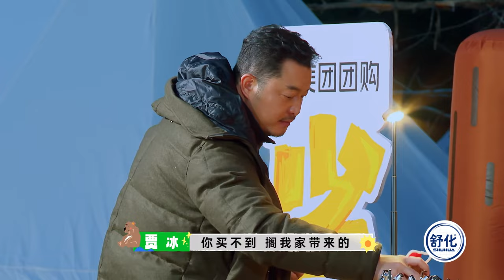孟子义 版《全是爱 》rap听懵#金晨 是#曾毅 在场也救不回来的程度 腾哥后悔提这个建议了吧！